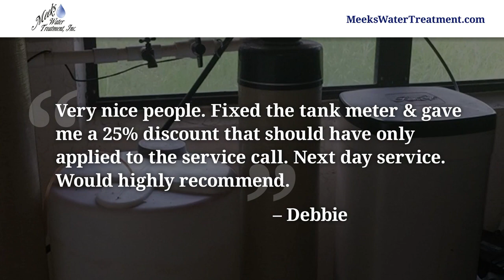Meeks Water Treatment Crystal River Florida 34429